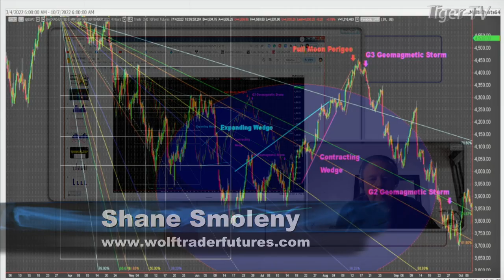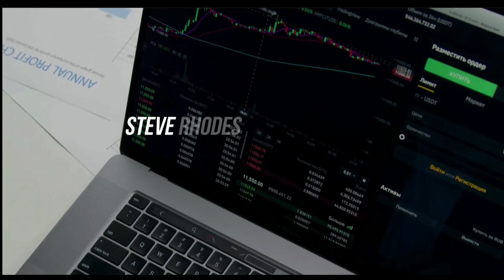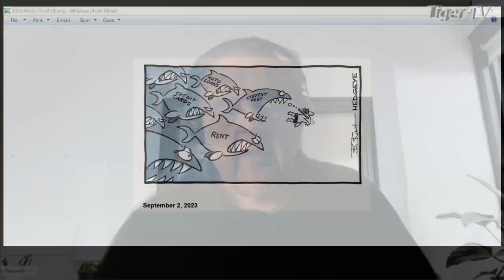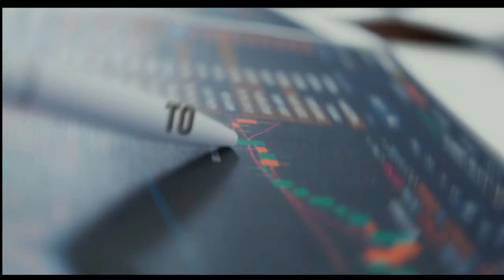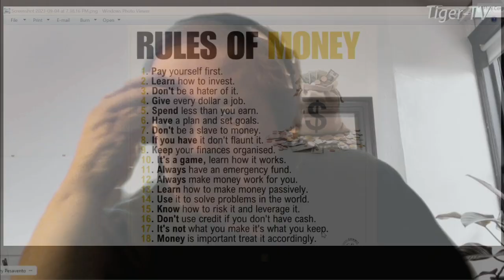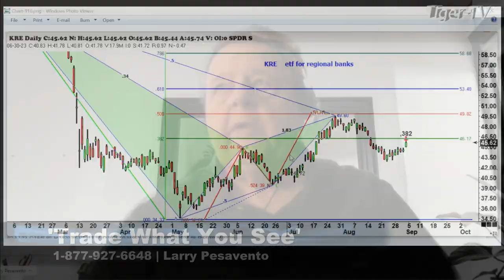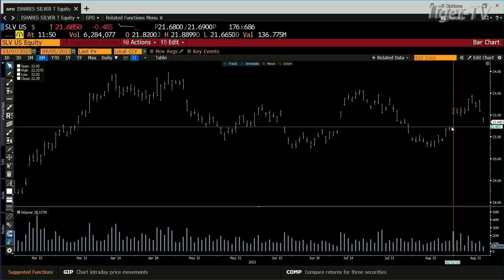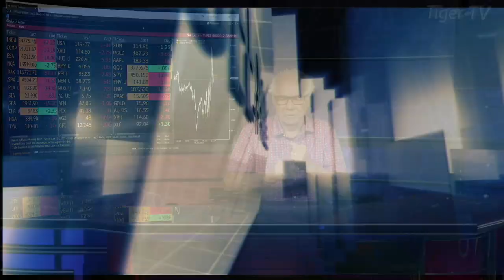September 5th, Trade What You See with Larry Pesavento on TFNN - 2023